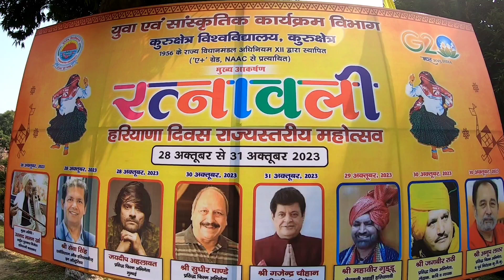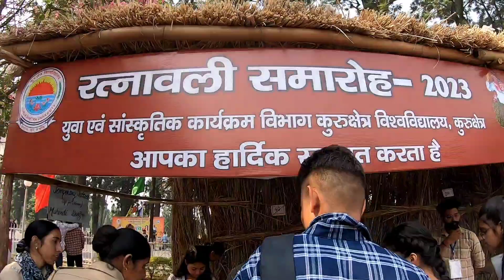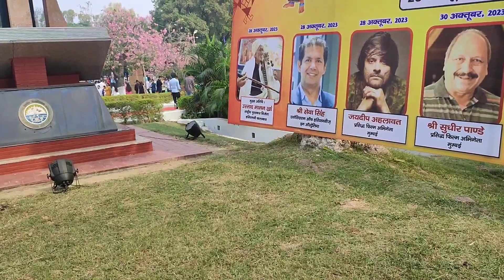RATNAWALI Festival 2023 DAY-1 | KURUKSHETRA UNIVERSITY | रत्नावली Best Haryanvi Dance कुरुक्षेत्र से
RATNAWALI Festival 2023 DAY-1 || KURUKSHETRA UNIVERSITY | रत्नावली

Best Haryanvi Dance |कुरुक्षेत्र से LIVE |रत्नावली 2023
रत्नावली (Ratnavali कुरुक्षेत्र से लाइव 2023 | Day 1

Kalyug  | DADA LAKHMI Or Yashpal Sharma New Haryanvi Song per Dance

ANIMAL Song Ranbir Kapoor ko video per Dance performance ratnavali

Kallo che Dance performance (Live Show Dance Video Ratnavali) New Haryanvi Songs Dance performance kurukshetra university 2023

Tags -

kallo
kallo song Dance
kallo dj song dance performance
kallo new
kallo performance
kallo ajay hooda ki video per dance
kallo song ajay hoodaaa
kallo haryanvi songgg
kallo ajay hooda full songs
kallo ajay hooda dj kurukshetra university
kallo ajay hooda ka dance performance ratnavali
kallooo
kallo ajay hooda new song per dance keya
ratnawali news kurukshetra university live
yashpal sharma upcoming kurukshetra university
talent show 2022 in kurukshetra university full video